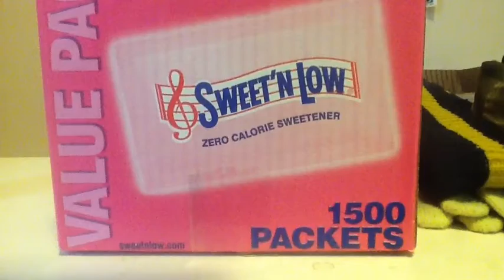Snowflake 2014 Report 4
All day and we got nothing.